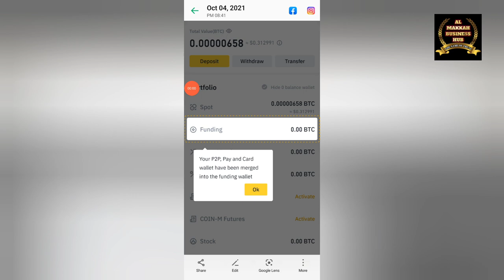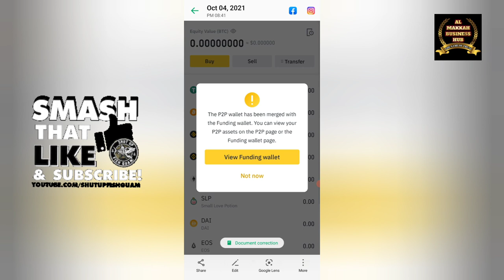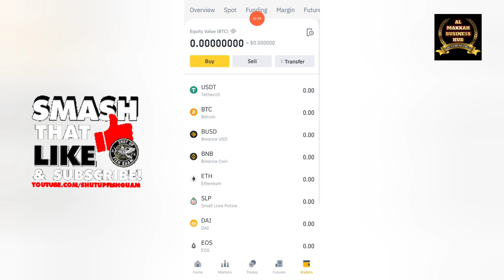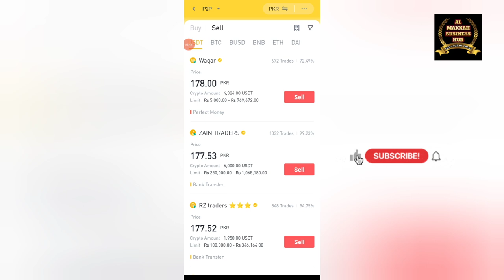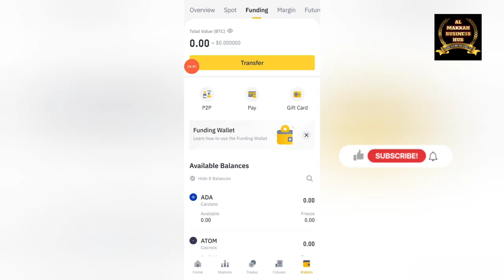BINANCE PROBLEM - P2P MERGE WITH FUNDING WALLET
IN THIS VIDEO IM GOING TO SHARE WITH YOU ALL THE PROBLEMS BINANCE USERS ARE FACING ABOUT P2P OPTION.